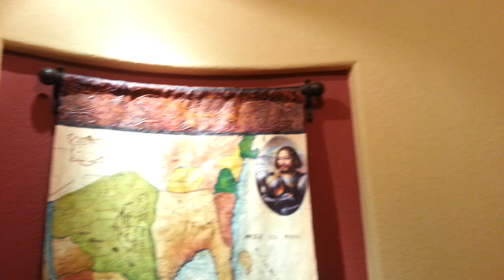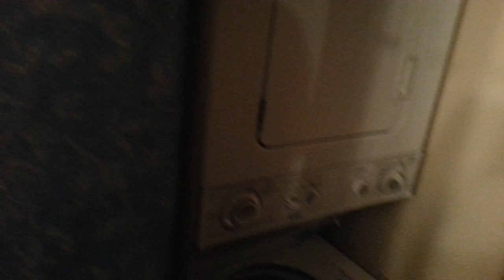Cibola Vista Resort in Peoria, AZ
walkaround of the suite at Cibola Vista Resort